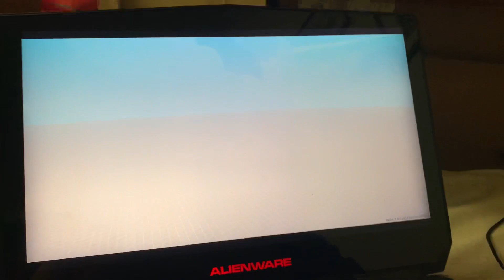the l e g e n d bladers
woo tabs
Uh this is kind of a filler since I haven’t posted in A MONTH SORRY ABOUT THAT BAHAHA
But yeah my brother (Raspy) and I made the legend bladers in TABS (and hearts lmao) cause why not
Actually we started making them a while ago but we only finished them recently lol
And we’re planning on making more characters!
Beyblade Burst squad gonna kick some ass LMAO

My mans Raspy put his mouth in the camera so I had to censor :angy:

The amount of the same energy from my videos 2-3 years ago that’s radiating in this video is insane